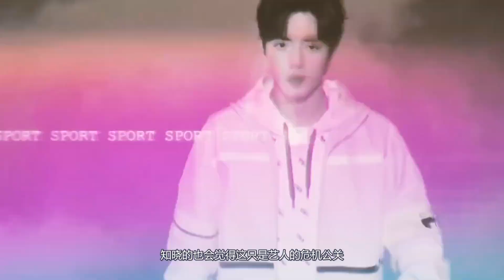堪比商戰！某星拿肖戰牌擋箭牌！肖戰機智反擊太解氣